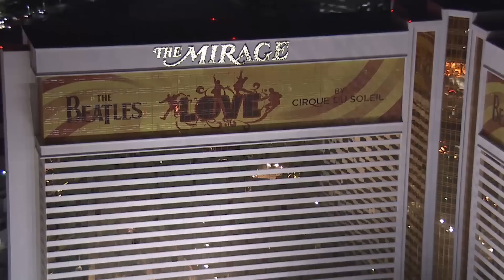Building Great Customer Experiences at MGM Resorts International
MGM Resorts International is a diverse luxury brand known for creating great customer experiences. By leveraging Adobe Analytics, Adobe Target and Adobe Experience Manager in Adobe Marketing Cloud, MGM extended these customer experiences to digital.